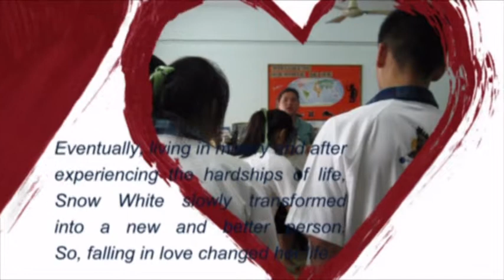11B x'mas show 2013 Part1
11B x'mas show 2013 Sarasas Ektra Part1/2